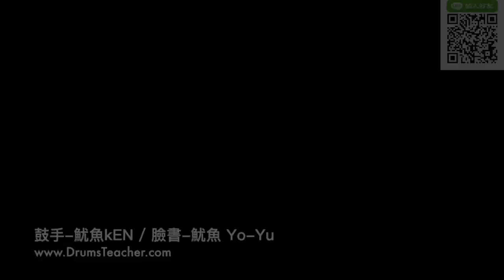【爵士鼓手魷魚kEN®】2017-01 🎵教學😀 ( 鼓手 - ；爵士鼓練習1-1 ) Drum Cover Practice SparxStix 發光鼓棒